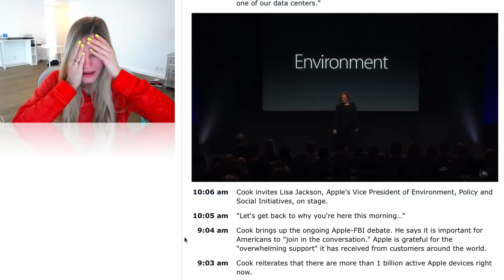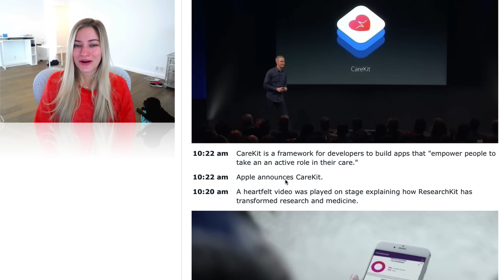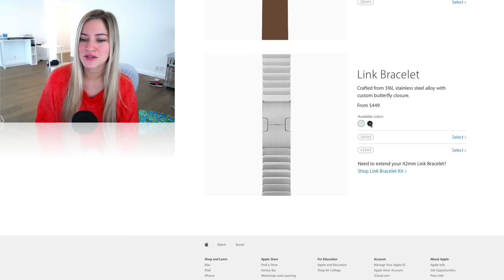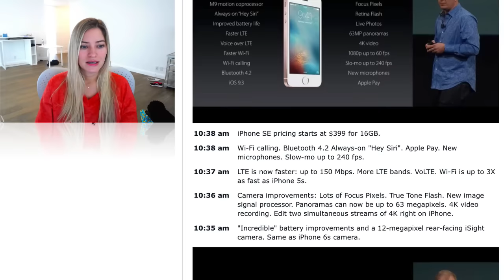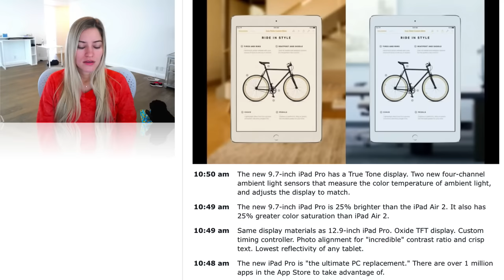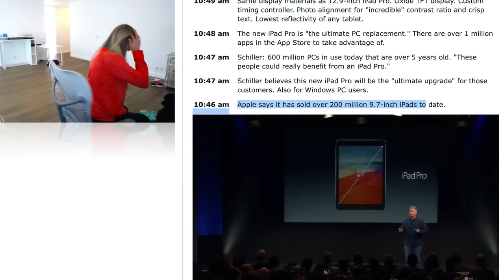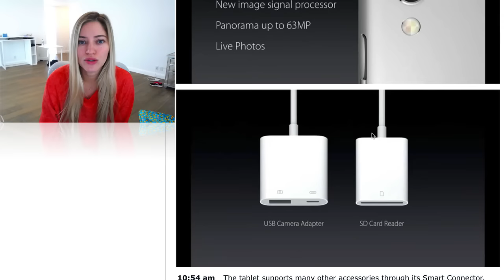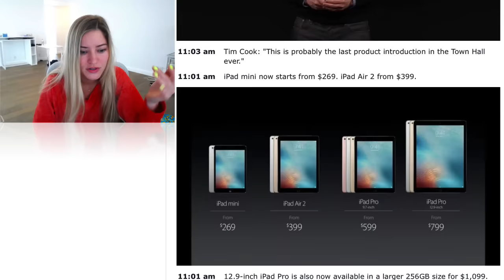New iPhone SE and iPad Pro! FULL Apple Event Recap! | iJustine